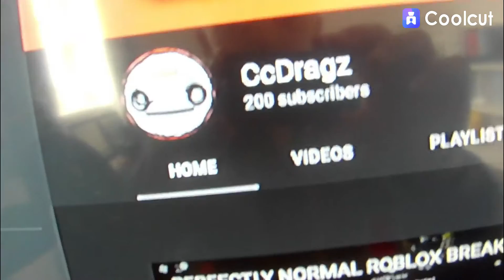(200 Subscriber Special) Barnaby Turns Evil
Thanks so much for this😍